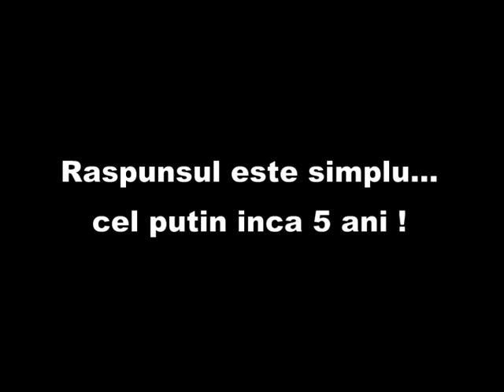basescu si romanul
De ce a reusit basescu sa ia atatea voturi. Pe langa ce a furat ma refer. ca sunt oricum destui cei care l-au votat. Cam de rahat romanica asta, ma conving pe zi ce trece.